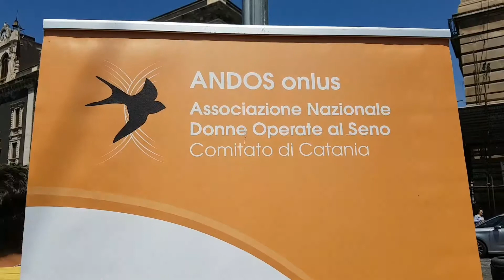Maggio in forma visita Bianco